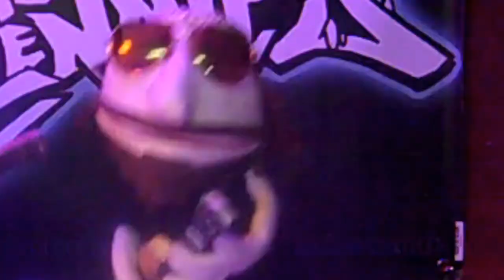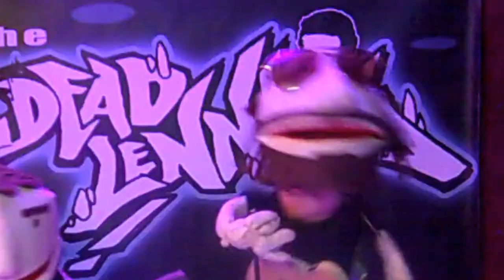the Dead Lennies DELTA BURKE video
Minimalist Master of Puppets...Shout out EvilLyn